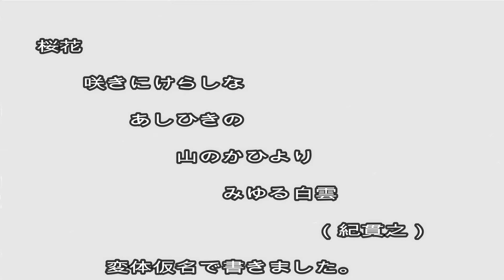kohoちゃん書道の実践 「変体仮名」 2022年 3月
「桜花　咲きにけらしな　あしひきの　山のかひより　みゆる白雲」（紀貫之）

参考資料
：書道春秋社2022年 3月号課題
参考字典
：携帯かな字典（角川書店）
：名筆　かな連綿字典（柏書房）
：竹堂かな帖（野ばら社）